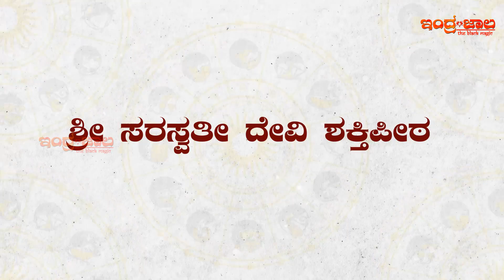ಶ್ರೀ ಸರಸ್ವತಿ ದೇವಿ ಶಕ್ತಿಪೀಠ (ಕಾಶ್ಮೀರ) | SRI SARASWATHI DEVI - Shakti Peeta 18 | Indrajaala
Sharada Peeth is referred to by various historians, detailing its mythological status and prominence in ancient India. Its historical development is traced through references made to it by various historical sources. Although the Sharada script did not originate in Kashmir, it was used extensively in Sharada Peeth, and acquired its name from the institution. This has fed the popular belief that the script was developed in Kashmir.